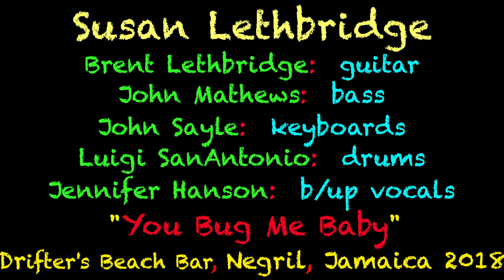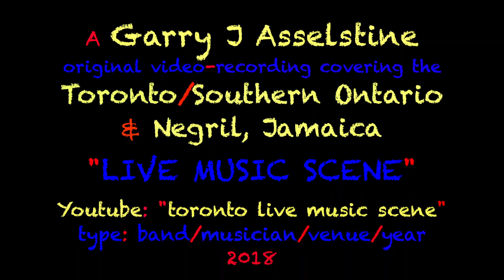Susan & Brent Lethbridge: "You Bug Me", Drifters Beach Bar, Negril, Jamaica 2018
Susan & Brent Lethbridge are two multi-talented musicians who should be considered 'honorary cultural ambassadors' of Flin Flon, Manitoba...she the talented vocalist...he the guitar guru...they've been married & performing together for over 40yrs...you can easily see it in their interaction with each other...joining them is Susan's sister Jennifer Hanson who also has a very successful singing career operating out of Winnipeg
Every winter he and Susan head way, way way south. all the way down to Negril, Jamaica to hang out on the beach, the cliffs...enjoy the food...hang out with friends and perform regularly at Drifters Beach Bar, The Boat Bar or the Sea Star Inn.
Follow them both on Facebook 'Susan and Brent Lethbridge' or on my Youtube Channel:  'Gary Asselstine Toronto & Negril Music Scene'.

Luddy Samms opened up "Drifters Beach Bar" in Negril, Jamaica in 2012... he has musicians from around the world jamming with each other and fellow Jamaica musicians  performing reggae, blues, soul & rock n roll etc...from 3pm to 7pm Tuesdays, Fridays & Sundays, December to April...under the blues skies of the Caribbean...and near Mile One on the seven mile long beach.

.Luddy Samms has started the annual, "Blues on the Beach" every 'late January' 'early February' at his "Drifters Beach Bar" in Negril, Jamaica. Musicians from Jamaica, USA, UK, Germany, Brazil and Canada performed blues and roots music from 4pm to 11pm under the blues skies of the Caribbean...and near Mile One on the seven mile long beach.

Gary Asselstine Toronto & Negril Music Scene @garyasselstine